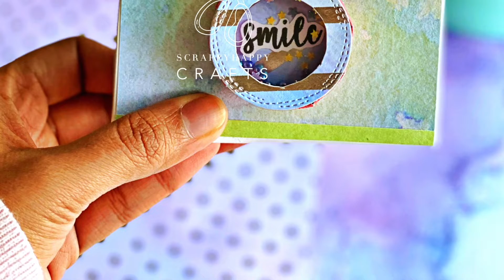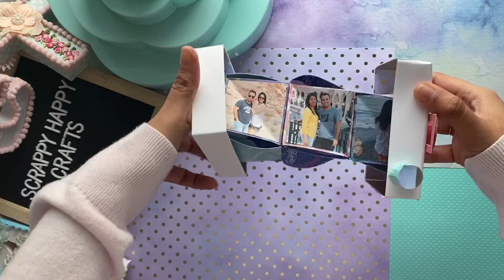Twist Pull Pop Camera Mini Album + Tutorial | Scrapbook | Interactive Album | DIY | Papercraft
Hi all, sharing a quick tutorial for Twist-Pull-Pop Camera Mini Album. Hope you can enjoy the video. I used @mymomenta Watercolour Metallic 12x12 pattern papers for decor😍❤️ Checkout my other videos for more inspiration.

Custom orders are welcomed..

I really appreciate happy mails and cards :) DM for address..

Thanks a lot for watching. Likes and comments appreciated!

BE ADVISED
** This Channel is made for viewers 18 years older. Using metal dies can be dangerous for children**